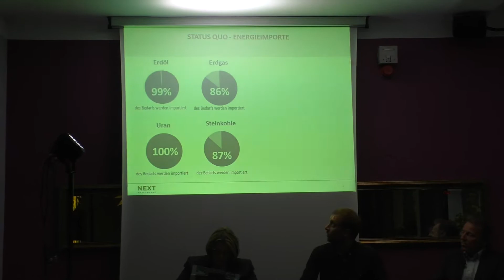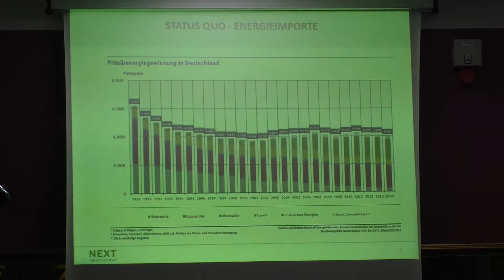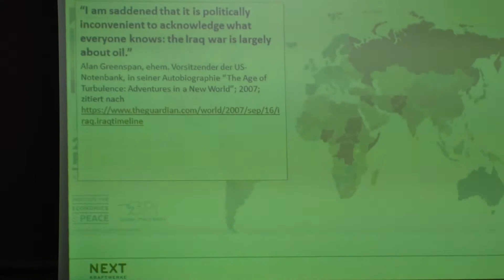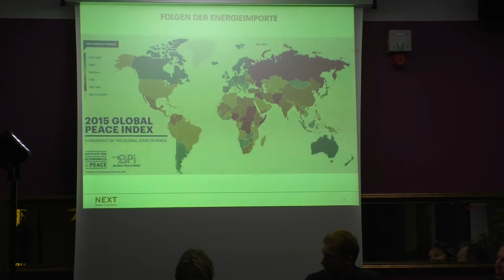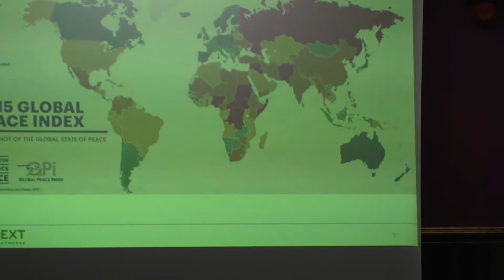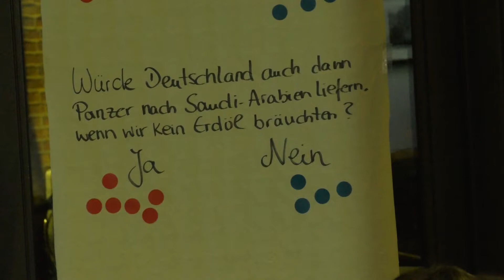Am Ende der Pipeline: Die Diskussion zur Abhängigkeit der Politik von Energieimporten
Ist die Außen- und Sicherheitspolitik der Bundesregierung von Energieimporten und Energiepolitik beeinflusst? Eindeutig ja, aber es kommt sehr stark auf die Nuancen der Zustimmung an. In der Diskussion des Forums „Am Ende der Pipeline“ von Next Kraftwerke waren alle Nuancen vertreten.

Eingeladen waren Gisela Manderla, CDU-Bundestagsabgeordnete und Mitglied im Verteidigungsausschuss, der SPD-Außenpolitiker Rolf Mützenich, ebenfalls MdB, sowie der ARD-Energieexperte Jürgen Döschner.